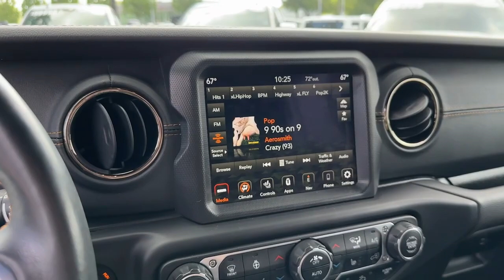2021 Jeep Wrangler Atlanta, Roswell, Alpharetta, Johns Creek, Woodstock P12844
Black Clearcoat Used 2021 Jeep Wrangler Unlimited Sahara High Altitude available in 11460 Alpharetta Hwy, Roswell, Georgia at Palmer CDJR. Servicing the Atlanta, Roswell, Alpharetta, Johns Creek, Woodstock, GA area.
2021 Jeep Wrangler Unlimited Sahara High Altitude - Stock#: P12844

Palmer CDJR
11460 Alpharetta Hwy

HIGH ALTITUDE 3.0L V6 TURBODIESEL WITH SKY ONE TOUCH POWERTOP 4X4 CERTIFIED PRE OWNED INCLUDES WARRANTY ELECTRONIC INFOTAINMENT SYSTEM GROUP WITH 8.4 INCH TOUCHSCREEN AND ALPINE PREMIUM AUDIO FACTORY 20 INCH WHEELS TRAILER TOW AND HD ELECTRICAL GROUP REAR BACK UP CAMERA AUTOMATIC TRANSMISSION ADVANCED SAFETY GROUP JEEP ACTIVE SAFETY GROUP ADAPTIVE CRUISE CONTROL BLIND SPOT & CROSS PATH DETECTION FORWARD COLLISION WARNING PLUS LEATHER INTERIOR LED LIGHTING GROUP COLD WEATHER GROUP HEATED SEATS HEATED STEERING WHEEL HILL DESCENT CONTROL SATELLITE RADIO KEYLESS ENTRY PUSH BUTTON START REMOTE START SIDE AIRBAGS REAR PARK ASSIST SENSORS UCONNECT VOICE COMMAND WITH BLUETOOTH STEERING WHEEL MOUNTED AUDIO CONTROLS DUAL ZONE FRONT CLIMATE FACTORY SECURITY SYSTEM HID XENON HEADLIGHTS RUNNING BOARDS FOG LAMPS TIRE PRESSURE MONITORING DISPLAY ALL POWER AND MUCH MORE CARFAX CERTIFIED 1 OWNER INCLUDES THE REMAINDER OF THE FACTORY WARRANTY EXTENDED WARRANTY AVAILABLE. Black Clearcoat 2021 Jeep Wrangler Unlimited Sahara High Altitude 3.0L V6 Turbodiesel 4WD 22/29 City/Highway MPGFCA US LLC Certified Pre-Owned Details:* Vehicle History* 125 Point Inspection* Transferable Warranty* Includes First Day Rental Car Rental Allowance and Trip Interruption Benefits. SiriusXM 3 month trial subscription* Roadside Assistance* Warranty Deductible: $100* Limited Warranty: 3 Month/3000 Mile (whichever comes first) after new car warranty expires or from certified purchase date* Powertrain Limited Warranty: 84 Month/100000 Mile (whichever comes first) from original in-service datePalmer Dodge is proudly serving... Atlanta Buckhead Duluth Suwanee Alpharetta Cumming Gainesville Flowery Branch Buford Roswell Jasper Canton Woodstock Peachtree Ball Ground Jefferson Athens Augusta Buford Conyers Decatur Tucker Milton Douglasville Alpharetta Marietta Sandy Springs Dunwoody Johns Creek Lawrenceville Lilburn Chamblee Stone Mountain Vinings Norcross Oakwood Sugar Hill Athens Kennesaw Dawsonville. We also service the following states... Georgia Florida Alabama South Carolina North Carolina Mississippi & more.
ADVANCED SAFETY GROUP -inc: Advanced Brake Assist Auto High Beam Headlamp Control Full Speed Forward Collision Warning Plus,ANTI-SPIN DIFFERENTIAL REAR AXLE -inc: Goodyear Brand Tires,BLACK LEATHER TRIMMED BUCKET SEATS (KL),BLACK CLEARCOAT,JEEP TRAIL RATED KIT,COLD WEATHER GROUP -inc: Heated Steering Wheel Remote Start System Heated Front Seats,SKY 1-TOUCH POWER TOP -inc: Removable Rear Quarter Windows Power Top Quarter Window Storage Bag,QUICK ORDER PACKAGE 26N HIGH ALTITUDE -inc: Engine: 3.0L V6 Turbo Diesel w/ESS G3 Transmission: 8-Speed Automatic (8HP75) USB Host Flip Gray EcoDiesel Badge Leather Wrapped Shift Knob For More Info Call Body Color Fuel Filler Door High Altitude Package Body Color Door Handles Dana M210 Wide HD Tube Front Axle Body Color Grille w/Gloss Black Rings Body Color Front Bumper Body Color Rear Bumper w/Step Pads Off-Road Info Pages Summit Badging Anti-Lock 4-Wheel FNC Disc Brakes SiriusXM Traffic Plus HD Radio For Details Visit DriveUconnect.com Rear View Auto Dim Mirror 1-Year SiriusXM Guardian Trial 5-Year SiriusXM Travel Link Service GPS Navigation 5-Year SiriusXM Traffic Service SiriusXM Travel Link 4G LTE Wi-Fi Hot Spot Emergency/Assistance Call 8.4 Touchscreen Display ParkSense Rear Park Assist System Blind Spot & Cross Path Detection Caramel Interior Accents Wrapped I/P Bezel w/Caramel Stitch Daytime Running Lamps LED Accents Front LED F,ENGINE: 3.0L V6 TURBO DIESEL W/ESS G3 -inc: Selective Catalytic Reduction (Urea) Anti-Spin Differential Rear Axle Goodyear Brand Tires Non-Lock Fuel Cap w/Discriminator GVWR: 5 900 lbs 18.3 Gallon Fuel Tank Chrome EcoDiesel Badge,GVWR: 5 900 LBS,MOPAR ALL-WEATHER FLOOR MATS,MANUFACTURERS STATEMENT OF ORIGIN,TRANSMISSION: 8-SPEED AUTOMATIC (8HP75),REMOTE START SYSTEM,TRAILER TOW & HD ELECTRICAL GROUP -inc: Class II Receiver Hitch 700 Amp Maintenance Free Battery 7 & 4 Pin Wiring Harness 240 Amp Alternator Auxiliary Switches,FRONT LICENSE PLATE BRACKET,Turbocharged,Four Wheel Drive,Power Steering,ABS,Brake Assist,Brake Actuated Limited Slip Differential,Aluminum Wheels,Tir